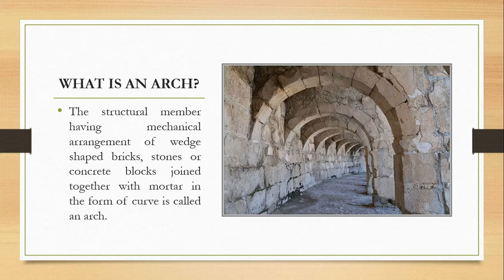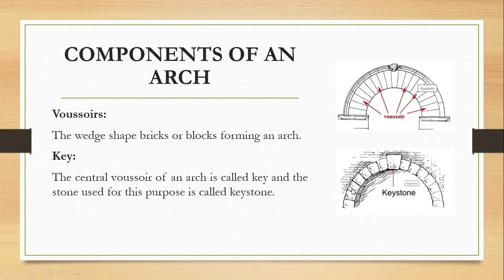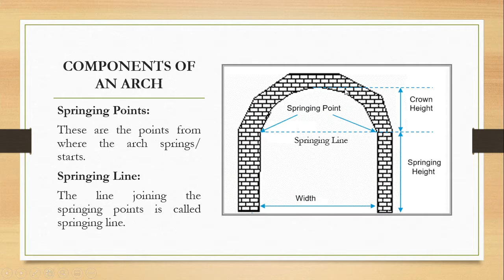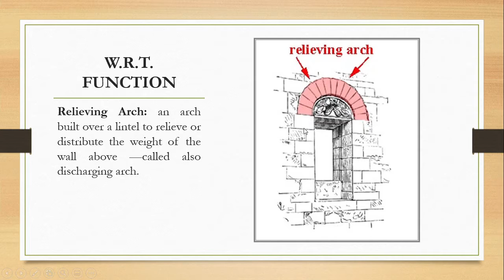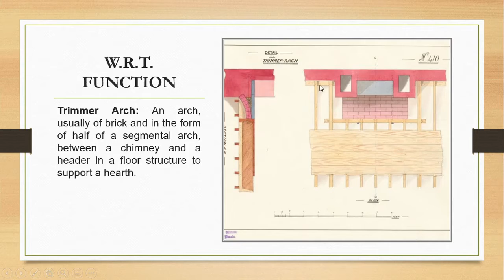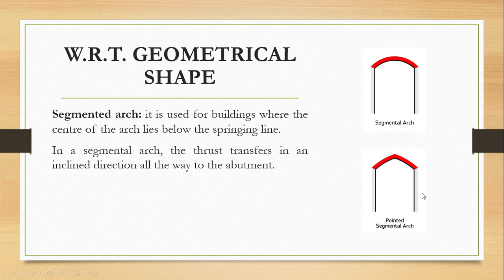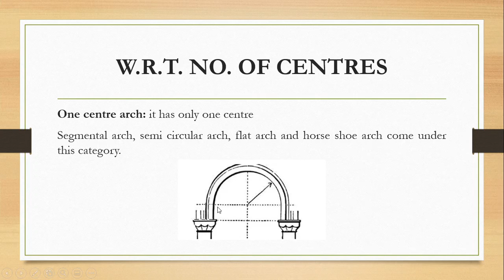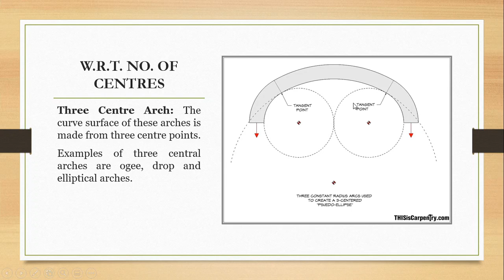Introduction to an Arch & its Types | Load Bearing Design